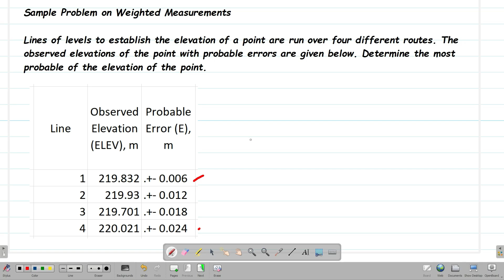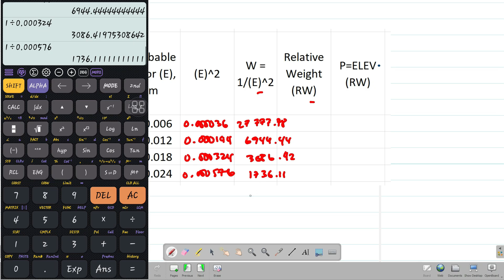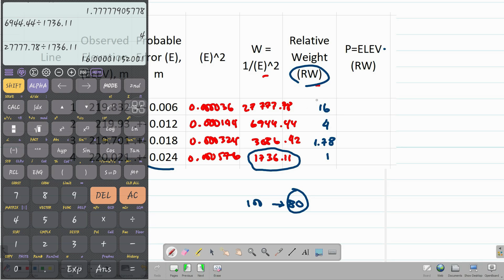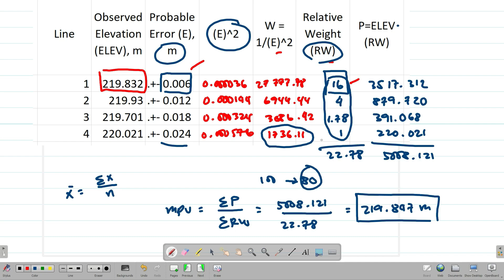most probable value of weighted measurements | sample problem 1 | elementary surveying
This video discusses a sample problem on finding the most probable value of weighted measurements.

Sample Problem:
List of levels to establish the elevation of a point are run over four different routes. The observed elevations of the point with probable errors are given below. Determine the most probable value of the elevation of the point.

Reference: Elementary Surveying by Juny Pilapil La Putt, 3rd Edition